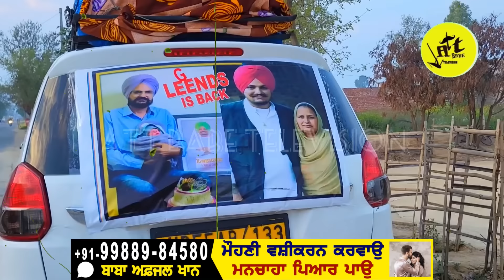sidhu moose wala ਦਾ ਫ਼ੈਨ ਲੈ ਆਇਆ ਹਵੇਲੀ ਚ ਟਰੱਕ ਭਰਕੇ ਫੁੱਲ ਕਹਿੰਦਾ ਵਾਪਿਸ ਆਉਣ ਲਈ ਮੰਗੀ ਸੀ ਮੰਨਤ Jatt Babe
sidhu moose wala ਦਾ ਫ਼ੈਨ ਲੈ ਆਇਆ ਹਵੇਲੀ ਚ ਟਰੱਕ ਭਰਕੇ ਫੁੱਲ ਕਹਿੰਦਾ ਵਾਪਿਸ ਆਉਣ ਲਈ ਮੰਗੀ ਸੀ ਮੰਨਤ